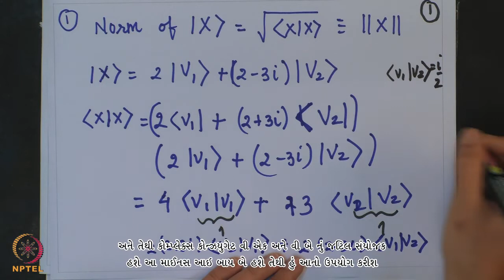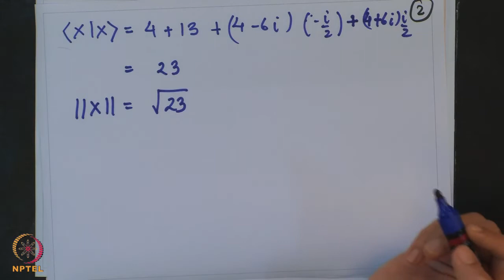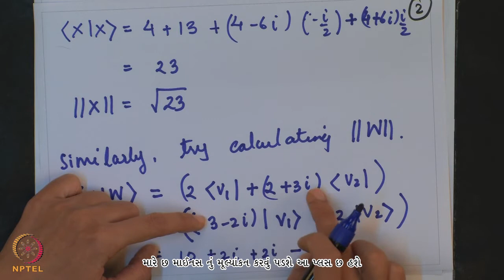Lecture 17 : Tutorial 3 - Part I - [Gujarati]